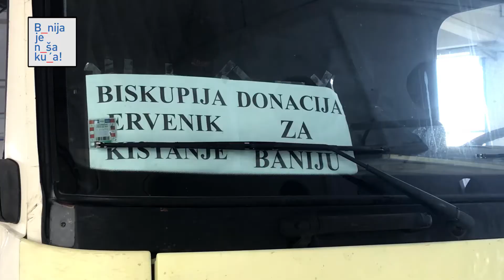Kistanje, Biskupija i Ervenik u banijajenašakuća akciji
Općine Kistanje, Biskupija i Ervenik složno sudjeluju u humanitarnoj akciji "Banija je naša kuća" od samog početka. U subotu 30. januara još jednom su se obreli najprije u centralnom skladištu u Vrginmostu, gdje su dostavili građevinski materijal i druge donacije, a potom u obilasku terena.